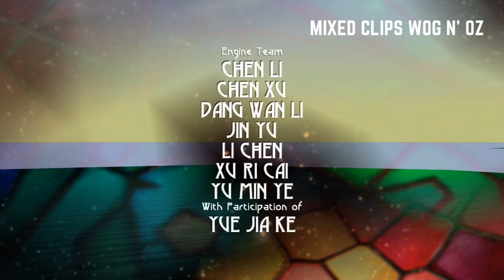Beyond Good & Evil, Final Battle. Part 4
Thanks For Being Here. This may be the last video of this game, there maybe more coming soon or coming later this year.
A Xbox 360 Game.
Recorded On A Xbox One